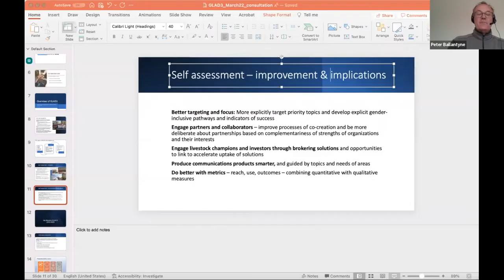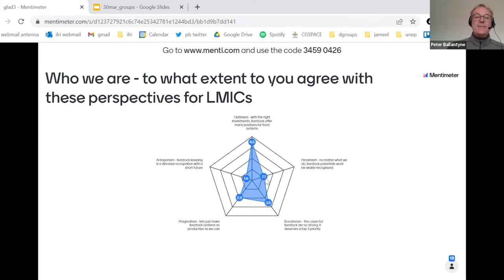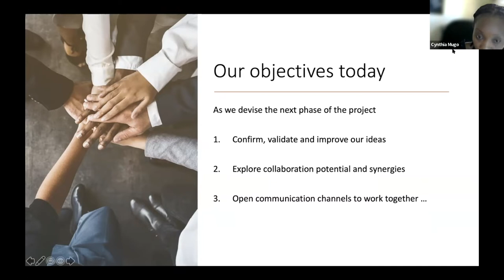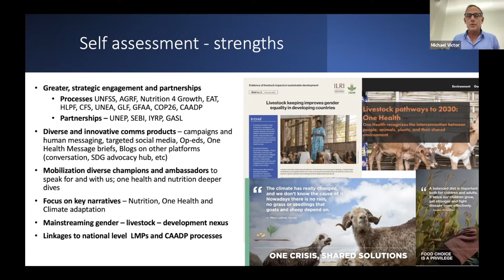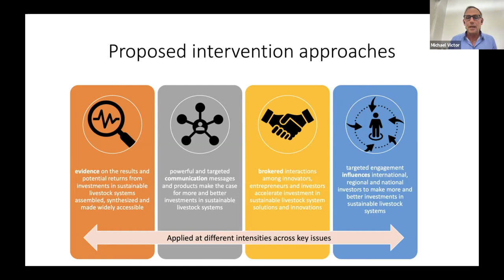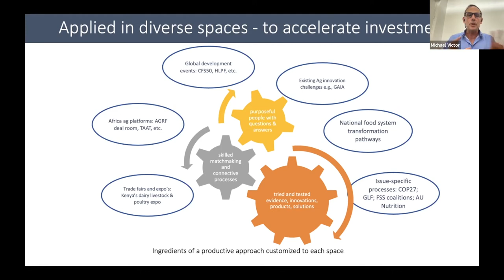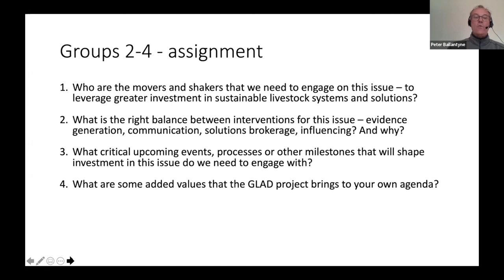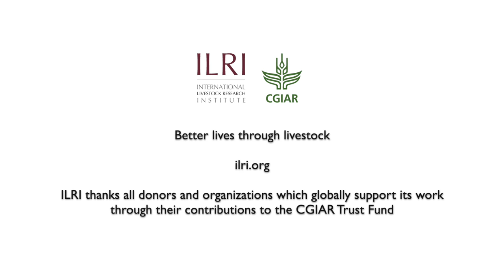Overview of the Global Livestock Advocacy for Development (GLAD) 3 project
An overview of the Global Livestock Advocacy for Development (GLAD) 3 project (2022–2025), which focuses on growing financial, intellectual and policy support for sustainable livestock in low- and middle-income countries (LMICs).